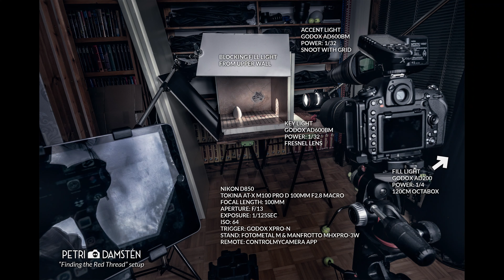Edits 2019 Q4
Lighting setups and photoshop edits for 2019/Q4 images.